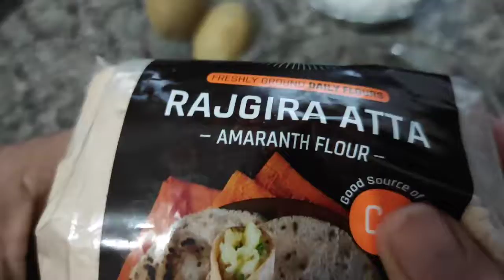राजगिरा ते साबूदाना दी टिक्की।/vratspecial फलाहार स्पेशल